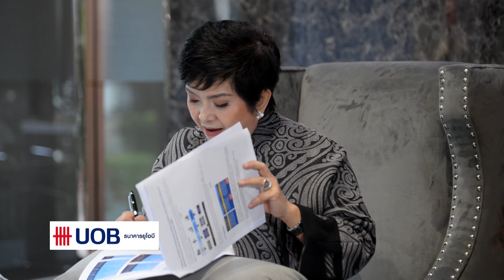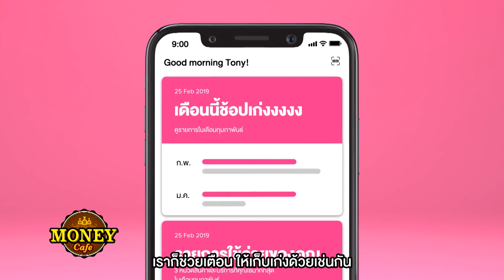040163 Money Cafe วางแผนการเงินการลงทุนต้อนรับปีใหม่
Money Cafe สัปดาห์นี้ต้อนรับต้นปี
เรามาวางแผนการเงินการลงทุนในปี 2020 กันดีกว่า
มาทบทวนแผนในปี 2019 ว่าเป้าหมายทางการเงินของเราสำเร็จไหม
ปี 2020 เราจะลงทุน จะใช้จ่ายอย่างไร ให้เกิดความมั่งคั่งมั่นคงตลอดปี
มาเช็คลิสต์แผนการนี้ไปด้วยกัน
พบกันทางช่อง PSI SARADEE
ตามวันและเวลาดังนี้
First Run วันเสาร์ เวลา 15.00 น.
Re Run วันอาทิตย์ เวลา 15.00 น.
และรับชมตอนเก่า วันพุธ-พฤหัสบดี เวลา 08.00 น.